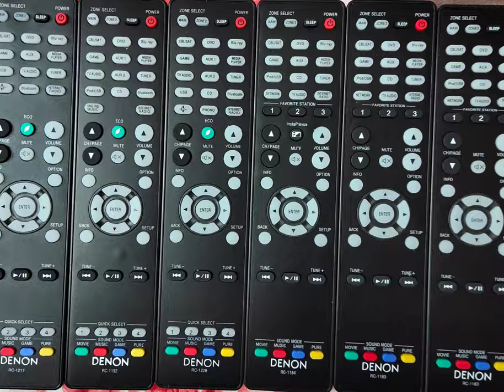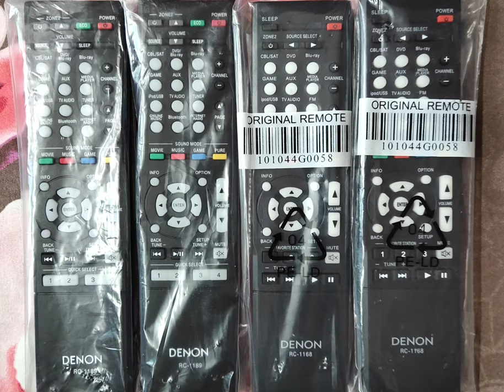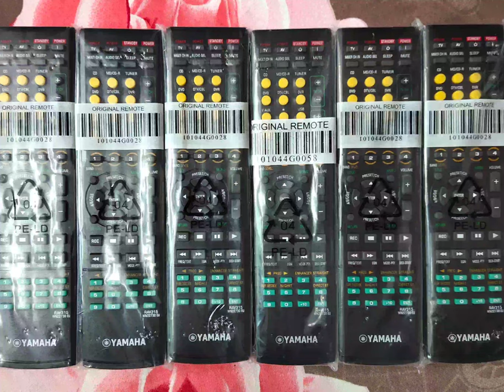Av receiver Remote control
want to buy please contact the number.
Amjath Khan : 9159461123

Brand
Marantz Yamaha Denon Onkyo Pioneer av receiver & Blu-ray player remote control